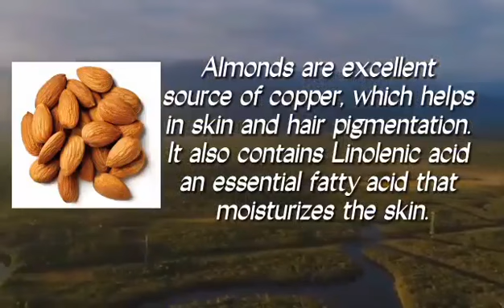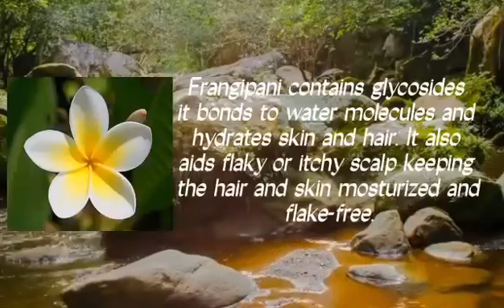Bogo Beard Oils Amazonian Goatee Enhancer Oil . Buy 1 Get 1 Free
Try one of our best-selling beard oils now on sale. Buy 1 get 1 free.

Oil Ingredients: Lemon oil - Cleanser - Bergamot oil aids in fighting bacteria.

Aroma: Mild
Perks: Hair Moisturiser Cleanser, anti-bacterial agents.